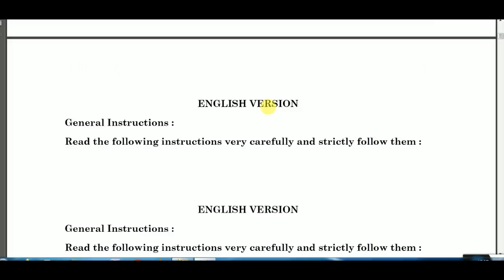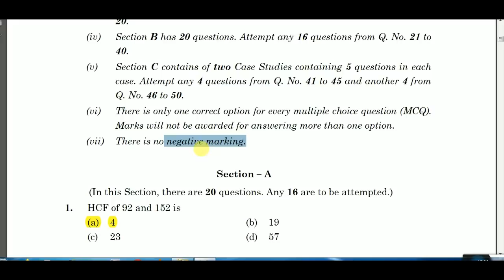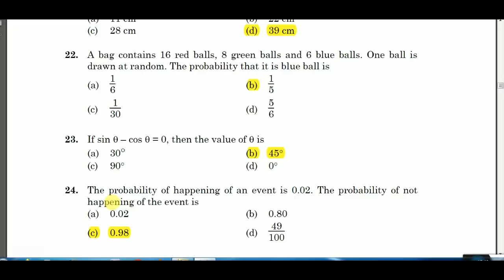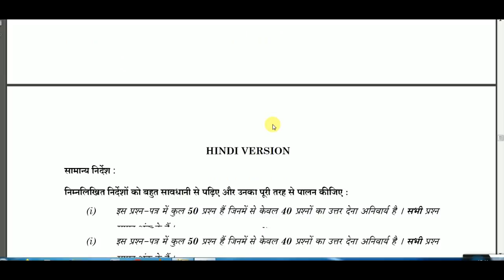Basic Maths Term 1 Answer Key Class 10 / 10th Class Basic Maths Answer Key Cbse Term 1 Exam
सबके Marks बढ़ेंगे-Cbse Issued Circular on Mistake of Answer Key of Class 10 and Class 12, Term 1 Exam Breaking News

cbse major subjects exam,
term 1 Exam Cbse Board,
Cbse term 1 Exam live news,
cbse news live,
cbse term 1 Exam in latest news,
Cbse news,
Cbse Big News for Term 1 Board Exam,
10th 12th 1st Term Board Exam 2021,
Students Reaction on Class 10 Maths,CBSE Official Answer Key,Analysis,cbse term 1 exam | Vishal Sir

10th Class Basic Maths question paper,
Basic Maths answer key of 10th Class,
Today Basic Maths exam answer key,
Basic Maths Exam Set 4 Answer Key,
Basic Maths Exam Answer Key Class 10,
Term 1 Exam Class 10 Basic Maths Answer Key